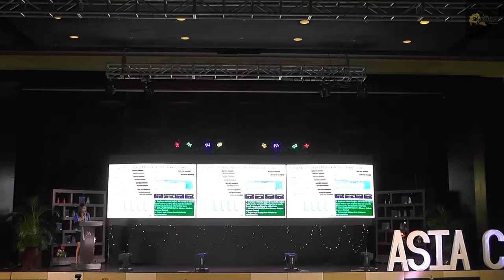SOOKIE CHIONGBIAN - ASIA HR INNOVATION SUMMIT 2018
Sookie Chiongbian
Country Human Resources Head
3M Global Service Center APAC
PRESENTER: Sookie has 17+ years in Human Resources and was an HR pioneer of the BPO industry in the Philippines. She has also been an HR consultant in the online gaming, B2B, executive search, fast food franchising, hospitality and contact center industries.